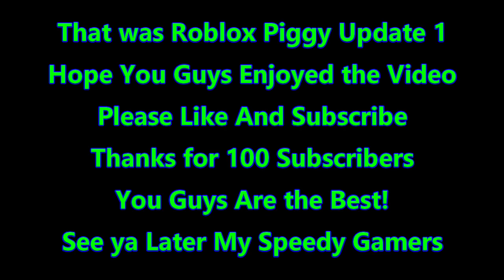Roblox Piggy Characters Theme Songs (Update)